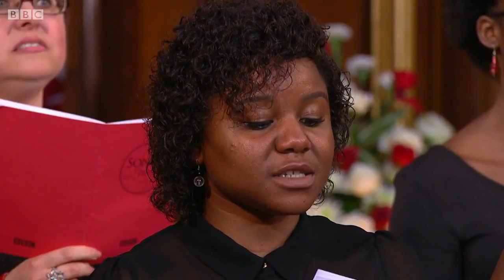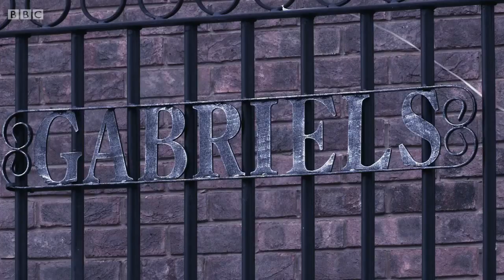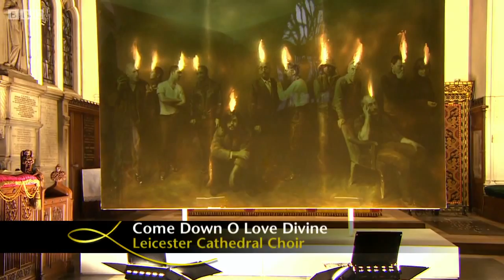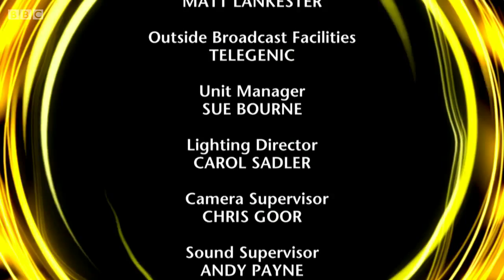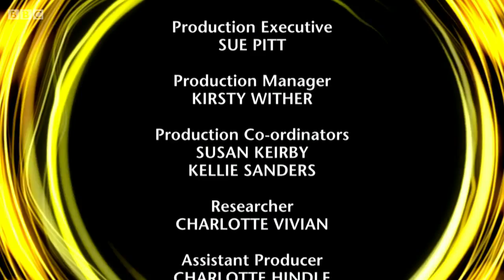Pentecostal Sunday - Songs of praise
BBC ONE - Songs of Praise 8th June